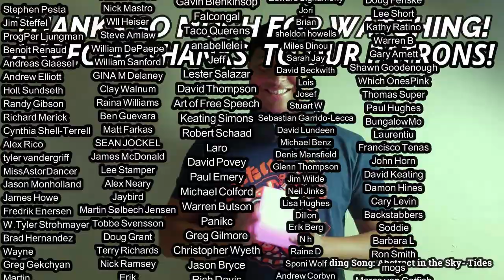Loreena McKennitt- The Mystics Dream REACTION & REVIEW